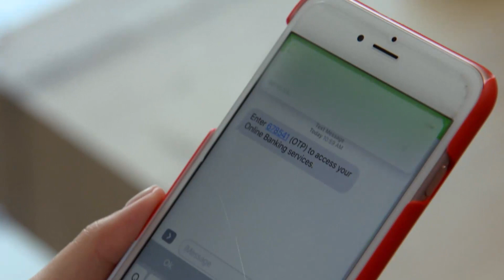Crimewatch 2020 Episode 1 - Scam Alert (English)